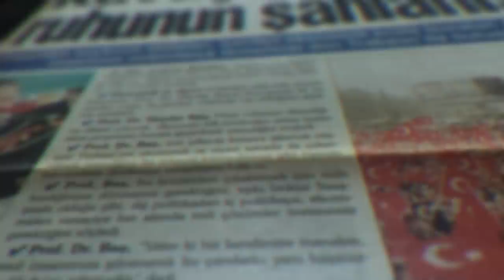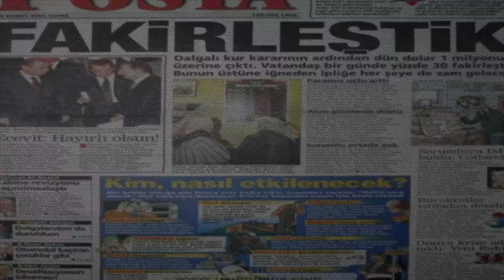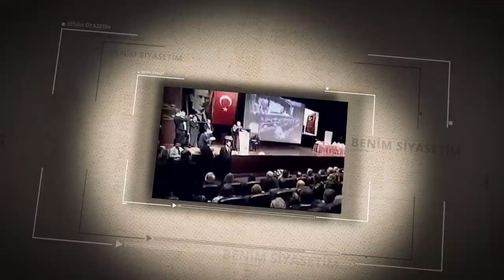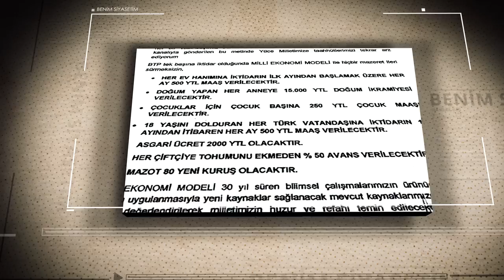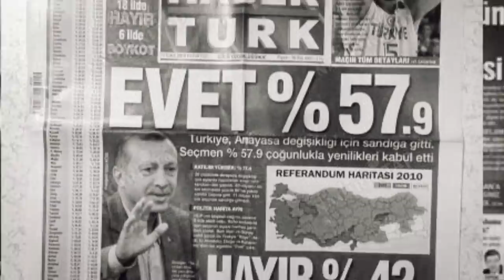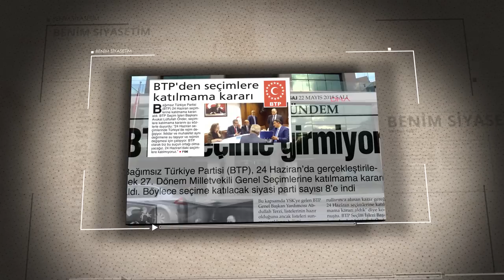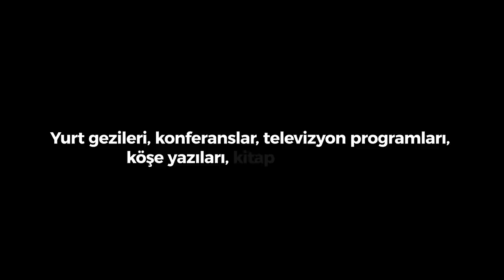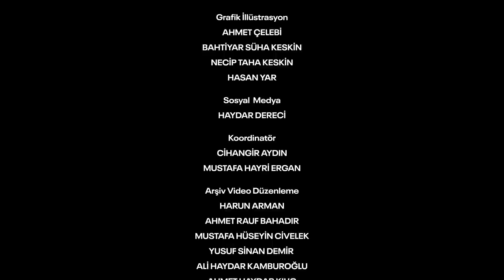Haydar Baş Belgeseli 2. Bölüm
“Benim Siyasetim” adını taşıyan belgeselin ilk bölümü, Prof. Dr. Haydar Baş’ın 1947 yılında Trabzon’da dünyaya gelmesiyle başlamış ve Bağımsız Türkiye Partisi’nin kurulduğu 25 Eylül 2001’e kadar ki siyasi hayatını işlemişti.

Belgeselin ikinci bölümü ise BTP’nin kurulduğu 2001 tarihinden başlıyor ve Prof. Dr. Haydar Baş’ın hayatını kaybettiği 14 Nisan 2020 tarihinde sona eriyor.

Haydar Baş’ın BTP ile yürüttüğü siyasi mücadelesinin anlatıldığı ikinci bölümde aynı zamanda Türkiye, Ortadoğu ve dünyanın içinden geçtiği sürecin de bir tahlili yapılıyor.

Hüseyin Baş Kimdir?
Bağımsız Türkiye Partisi Genel Başkanı seçilen Hüseyin Baş 25 Nisan 1991 yılında Trabzon'da doğdu. İlk ve ortaokulu Trabzon’da, Liseyi İstanbul’da okudu. İstanbul Aydın Üniversitesi Hukuk Fakültesi'nden 2014 yılında başarı ile mezun oldu. Siyasi hayatına Bağımsız Türkiye Partisi’nin gençlik kollarında başladı. Siyasette gösterdiği başarılardan dolayı İstanbul İl Başkan Yardımcılığı, MYK üyeliği, Genel Başkan Yardımcılığı görevlerinde bulundu. Bağımsız Türkiye Partisi (BTP) Genel Başkan Yardımcılığı görevini yürüttüğü yıllarda 2015 Genel Seçimlerinde 2019 Mahalli İdareler Seçimlerindeki seçim kampanyalarını yönetti.

Sanat, spor ve edebiyatla da ilgilenen Hüseyin BAŞ, 18 Ekim 2020'de yapılan 5. Olağanüstü Büyük Kongre’de 1100 delegenin oyuyla Bağımsız Türkiye Partisi Genel Başkanı seçildi.

Merhum Prof. Dr. Haydar Baş’ın oğlu olan Hüseyin Baş evli ve iki çocuk babasıdır.